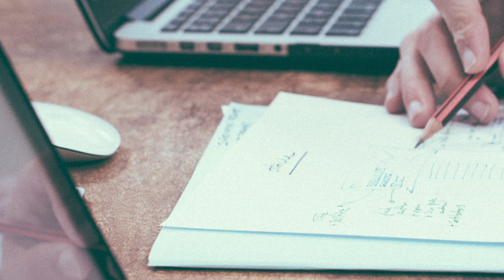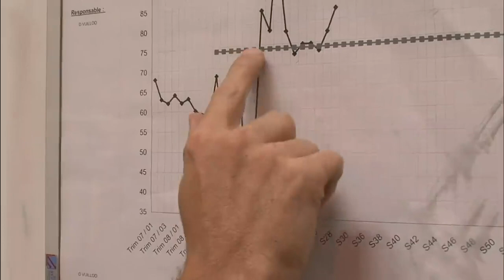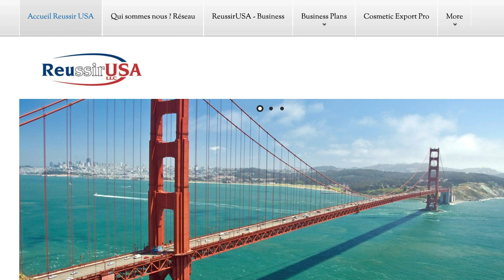DIFFERENCES between MANAGING a BUSINESS in the UNITED STATES VS MANAGING a BUSINESS in FRANCE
Join us as we interview Vanina from Réussir aux USA explain some differences between having a business in the United States versus having a business in France. She details cultural differences such as how employees are in the United States versus in France, how lunch break is taken in the United States which is opposite in France, how paperwork works in the United States compared to France, how serious companies can be and why. She also will tell you which country is more positive and uplifting towards their employees and which country is more detailed and meticulous in their work (the answers may surprise you!). Listen to this conversation in French working on your listening comprehension skills!

Rejoignez-nous alors que nous interviewons Vanina de Réussir aux USA alors qu'elle explique des différences entre avoir une entreprise aux États-Unis versus avoir une entreprise en France. Elle détaille des différences culturelles telle que comment sont les employés aux États-Unis comparée à la France, comment les déjeuners (pendant le travail) fonctionnent aux États-Unis contrairement à la France, comment la paperasse fonctionne aux États-Unis comparée à la France, pourquoi des entreprises peuvent être sérieuses et pourquoi. Elle nous dit aussi quel pays est plus positif et encourageant envers ses employés et quel pays est plus détaillé et méticuleux dans leur travail (les réponses risquent de vous surprendre!) Écoutez cette conversation en français pour travailler sur votre compréhension orale! Ses coordonnées figurent ci-dessous.